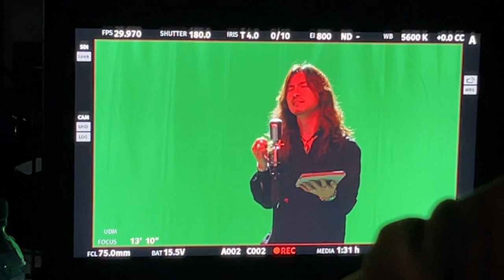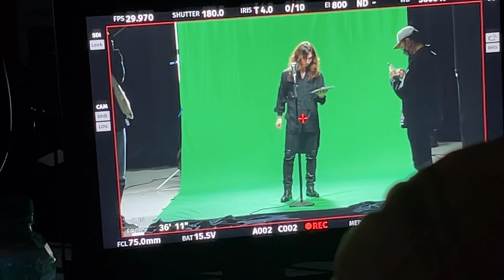정홍일(Jeong Hongil) - 나의 것(Mine) Vocal Only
싱어게인 무명 가수전 오디션 프로그램 종료후
스핀오프 프로그램 유명 가수전 준비 티저 영상때 입니다.
미리 노래를 불러놓고 립싱크로 영상을 찍었습니다.
립싱크가 오히려 더 힘들었던 것 같습니다.
무엇보다 정말 심한 목감기로 노래 하기가 참 힘들었는데...
코로나에 확진 후 목소리와 비교를 해 보니
목감기쯤은 코로나에게 명함도 못 내밀겠습니다.
그만큼 코로나 이후 목 상태는 안좋아진 것은 맞는것 같습니다.
노래 하는 사람들에게는 코로나는... 우리 모두 조심해요!!